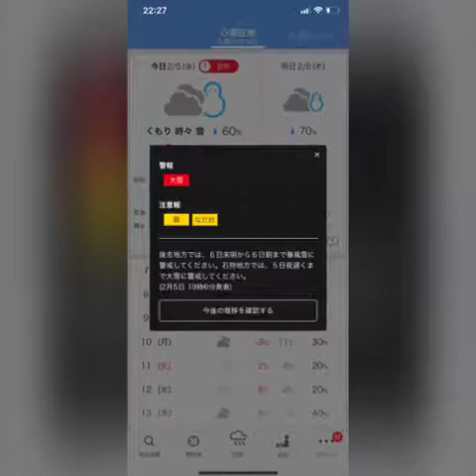大雪の中の散歩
2020.2.5
今年は雪が降ってもすぐに溶けてしまったり
ドカ雪が降ったりでなんか変な年ですね。
この日の札幌は大雪警報発令されていました。
色々と忙しくて散歩の時間が遅くなってしまって
こんな時間のお散歩になってしまいました（涙）

思ったより動画が長くなってしまったので倍速
iPhone撮影なので手ブレが酷いですがご容赦ください。

うちの子たちが着ているのは
フルオブビガーのドッグプレイ®レインコートつなぎです。
【SNS)
アメブロ

動画の補足、裏話（？）
日々あったことなどをアップしてます。
こちらも見ていただけたら幸いです！！